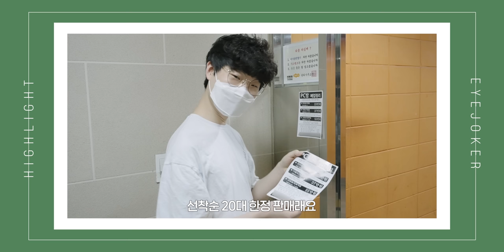폐업한 PC방 컴퓨터 사봤습니다